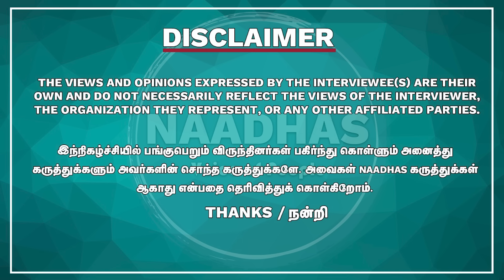2026-ல் யார் ஆட்சியை பிடிப்பார் | Josiyar Balachandar Exclusive Interview | Annamalai, Vijay, Seeman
தொங்கு பாராளுமன்றம் தான்! முன்பே கணித்த ஜோதிட திலகம் பாலசந்தர் | Exclusive

Part 02: 2026-ல் யார் ஆட்சியை பிடிப்பார் | Josiyar Balachandar Exclusive Interview | Annamalai, Vijay, Seeman | Naadhas Media

52. Certain acts are not to be an infringement of copyright.